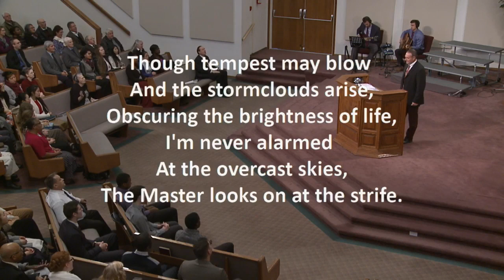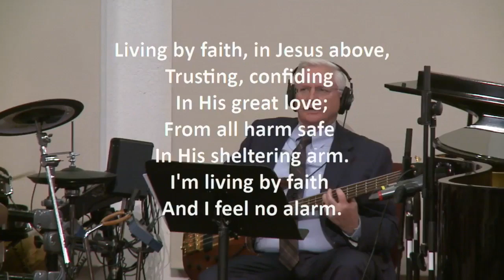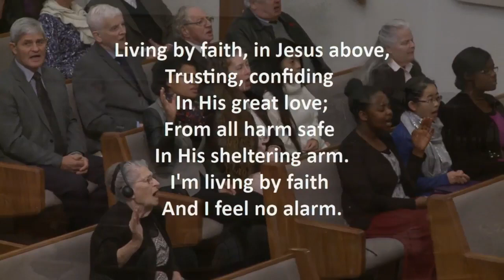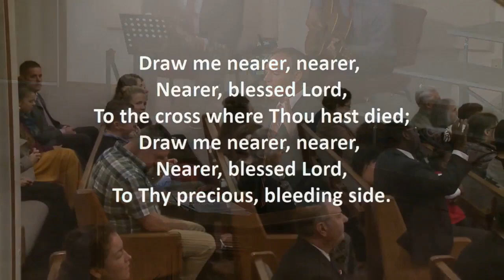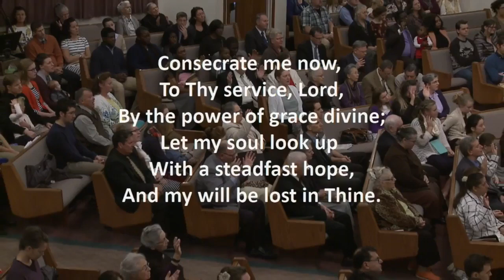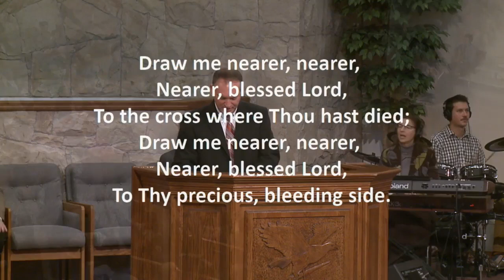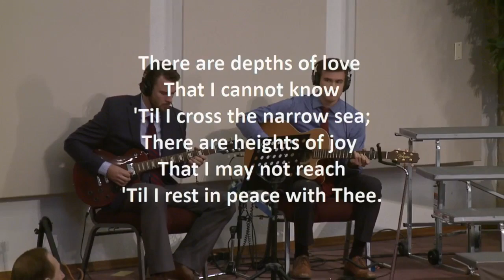Living By Faith\Draw Me Nearer :Cloverdale BibleWay